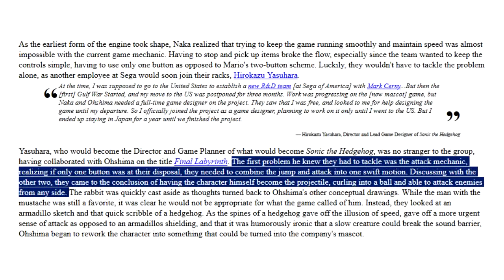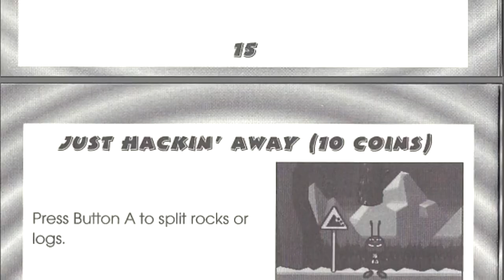Tempo - A Mascot In Search of a Game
Tempo's in the house! The folks who made Bonk! launch another franchise which improves as it gets increasingly batshit. Come join us as we explore Tempo's 32X, Game Gear, and Saturn iterations.

Game footage: Tempo 32X, Tempo Jr., Super Tempo, Sonic the Hedgehog, Sonic the Hedgehog 3, Jet Set Radio, Nier Automata, Michael Jackson's Moonwalker, Clockwork Knight
All game footage recorded by myself (except the SGDQ bit at the end).

All music: Soundtrack from the three Tempo games, except for "Oil Fantasy" by Yoann Turpin, part of the Hedgehog Orchestral Suite.

Urgh, why is the only time I have to record audio when my voice is wrecked by another cold? Also sorry this took so long to do but it needed over a month of recording, writing, and editing.